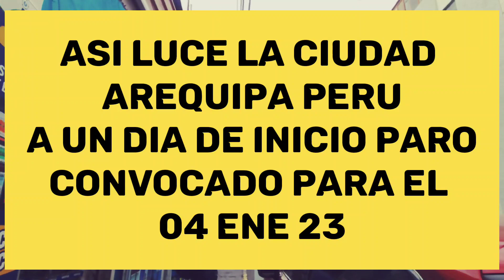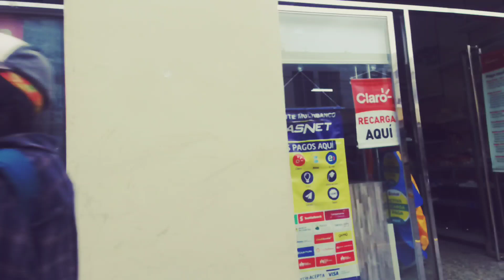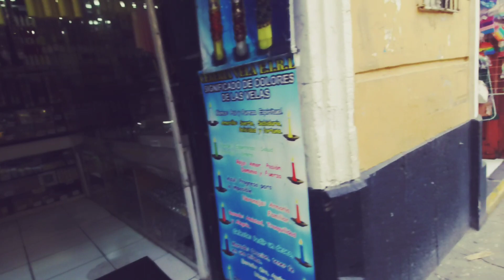AREQUIPA PERU UN DIA ANTES DEL PARO ASI ESTA LA CIUDAD TODO TRANQUILO